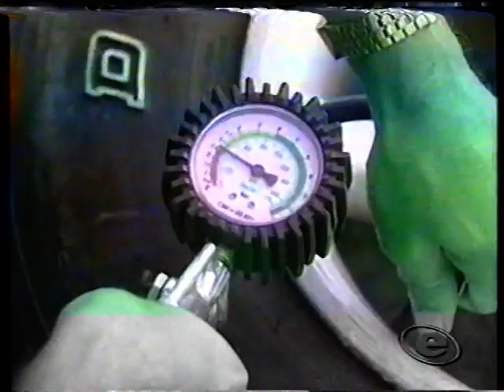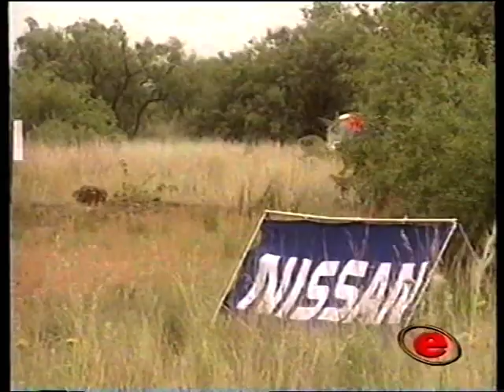Lichtenburg 400 2001